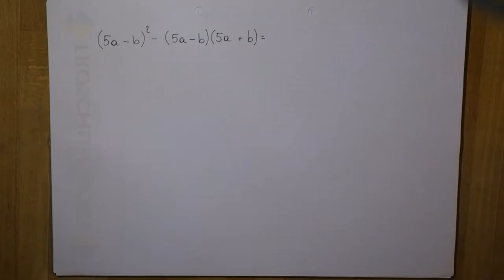Mathematik mit Freude - Folge 67: KgV und GgT mit Variablen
Wenn man sich näher mit der Mathematik beschäftigt, dann möchte man komplizierte Terme gerne vereinfachen. Hier kann man die Anwendung der binomischen Formeln sehen.
Außerdem möchte man das KgV und GgT auch mal mit Variablen bilden. Gar nicht so schwer; möchte man meinen.